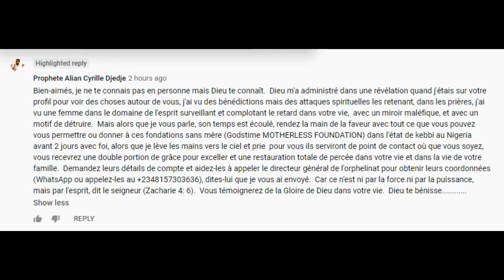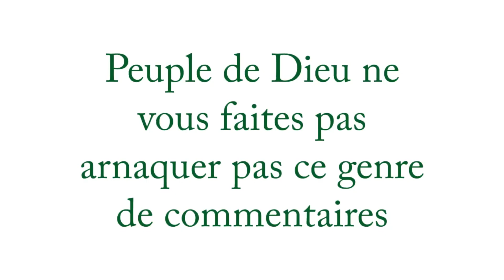UN BROUTEUR BLOQUÉ SUR JÉSUS CÔTE D'IVOIRE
UN BROUTEUR BLOQUÉ SUR JÉSUS CÔTE D'IVOIRE SE FAISANT PASSER POUR LE PROPHÈTE ALAIN CYRILLE DJÉDJÉ